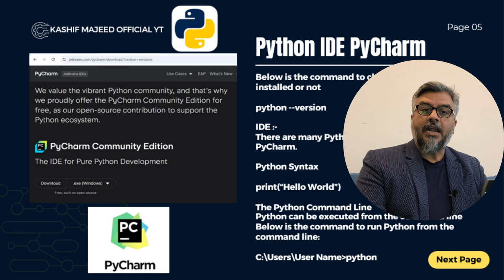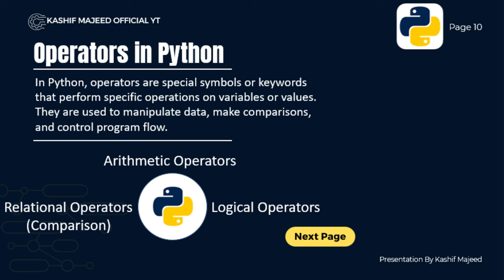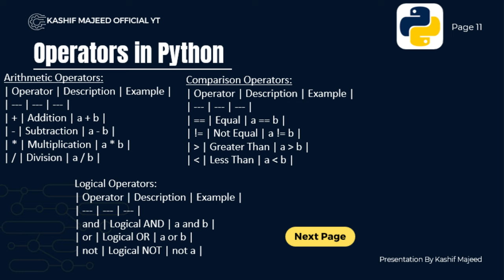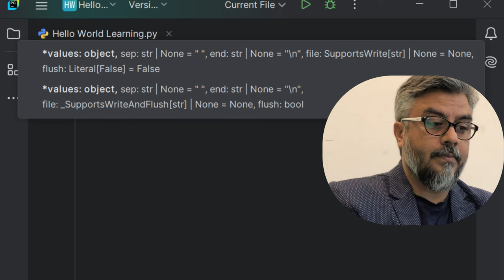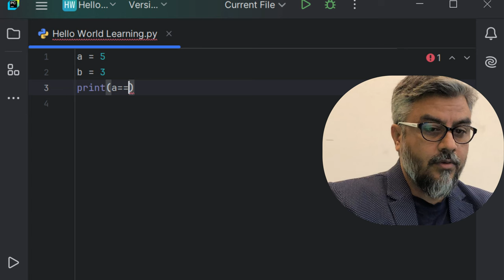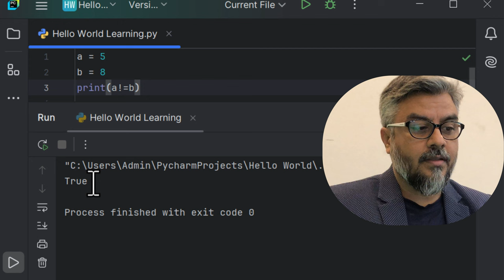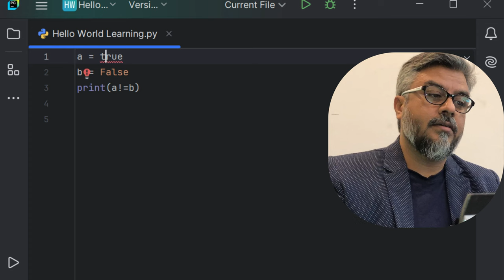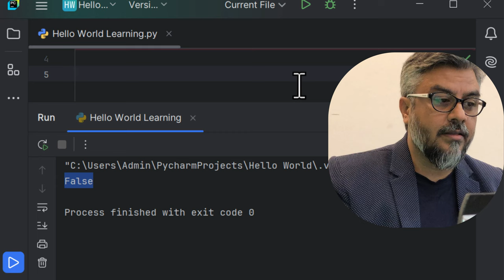Python Tutorial - Python Full Course for Beginners-4 | Operators in Python | Tips of Python Operator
In this video we will teach you about operators and how many types of operator along with its use in python coding.

In Python, operators are special symbols or keywords that perform specific operations on variables or values. They are used to manipulate data, make comparisons, and control program flow.

Types of Operators in Python:
1. Arithmetic Operators
2. Comparison Operators
3. Logical Operators
4. Assignment Operators
5. Bitwise Operators
6. Membership Operators
7. Identity Operators